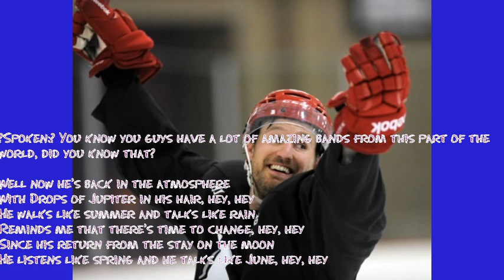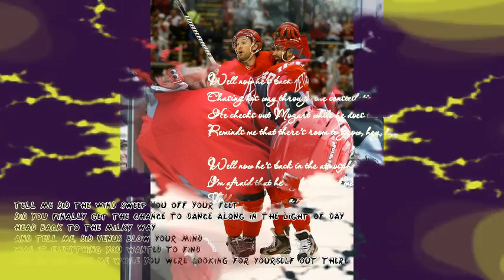drops of jupiter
for my tay-tay fans